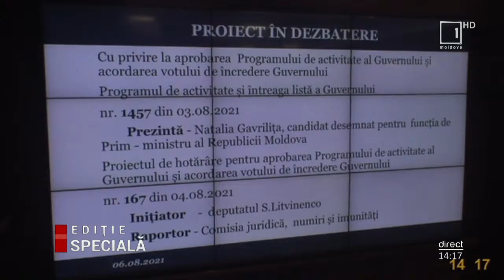Ediţie specială: Guvernul Gavriliţă prezintă Parlamentului echipa şi programul de guvernare! P. II.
Analizăm, la Moldova 1, programul şi echipa premierului desemnat, împreună cu experţii economici Roman Chircă şi Veaceslav Ioniţă, comentatorul politic Corneliu Ciurea şi fostul deputat al Platformei Demnitate şi Adevăr Alexandru Slusari.

Natalia Gavriliţă este candidata la funcţia de prim-ministru înaintată de preşedinta Republicii Moldova, Maia Sandu, după consultările cu fracţiunile parlamentare din 30 iulie.

Ediţia specială va fi moderată de Corina Bezer şi poate fi urmărită în direct la postul public de televiziune, Moldova 1, sau online pe

Fii informat cu TRM.MD. Urmăreşte-ne pentru a afla, din primă sursă, ce decizii iau aleşii poporului!